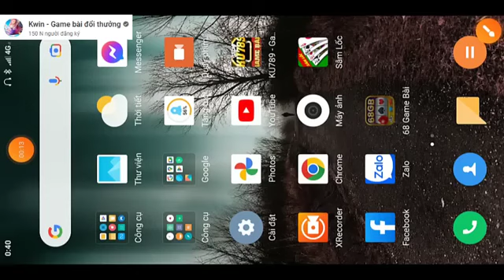Kwin | Bắt cầu chuẩn 100% chỉ cần đúng 1 con Xí ngầu 3 và điểm phiên là cân trọn các nhà cái !!